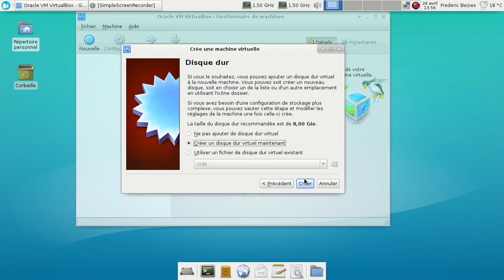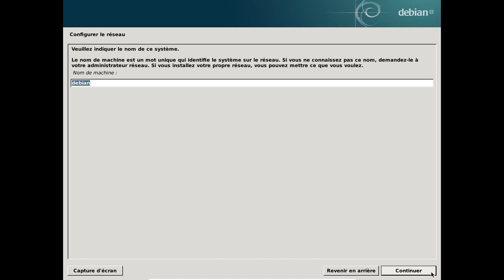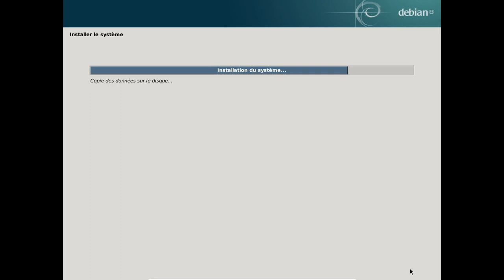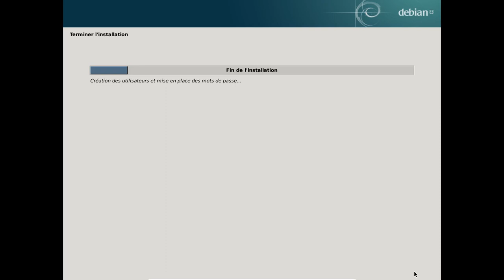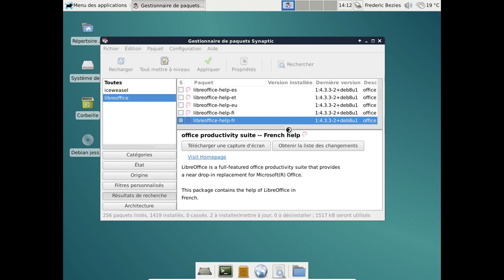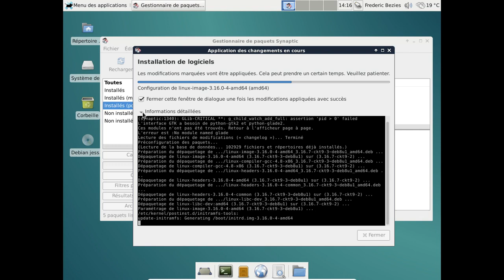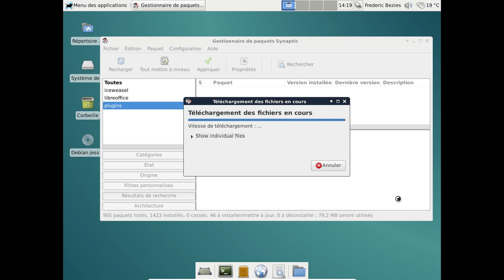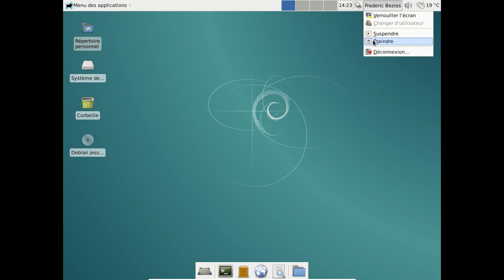Installation d'une Debian GNU/Linux Jessie Xfce avec ses finitions.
Une vidéo pour présenter l'installation d'une Debian GNU/Linux Jessie depuis une image ISO live proposée par Debian.

Vers la fin de la vidéo, je n'ai pas pu faire lire une vidéo, à cause du greffon gstreamer1-libav (de mémoire) que j'avais oublié d'installer !

Désolé :/